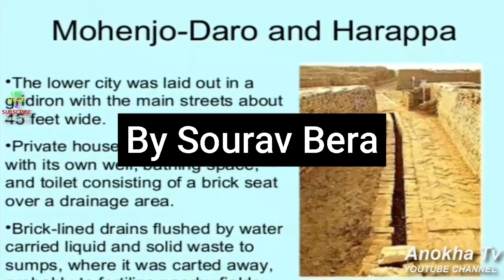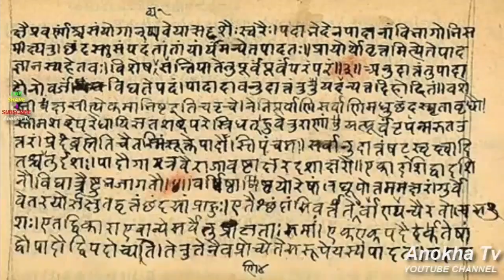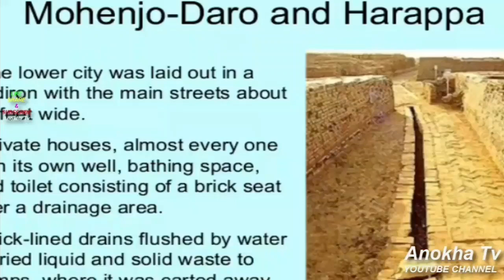The History of Indus valley Civilization || সিন্ধু সভ্যতার গোপন ইতিহাস 😵😲😱💀💀☠️☠️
The Indus Valley Civilisation (IVC) was a Bronze Age civilisation in the northwestern regions of South Asia, lasting from 3300 BCE to 1300 BCE, and in its mature form from 2600 BCE to 1900 BCE. Together with ancient Egypt and Mesopotamia, it was one of three early civilisations of the Near East and South Asia, and of the three, the most widespread, its sites spanning an area stretching from northeast Afghanistan, through much of Pakistan, and into western and northwestern India. It flourished in the basins of the Indus River, which flows through the length of Pakistan, and along a system of perennial, mostly monsoon-fed, rivers that once coursed in the vicinity of the seasonal Ghaggar-Hakra river in northwest India and eastern Pakistan.